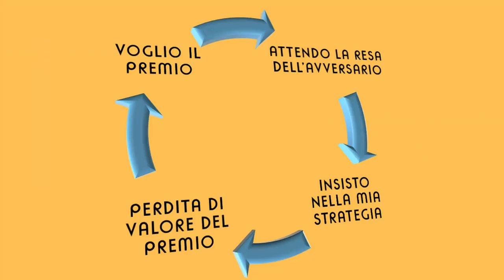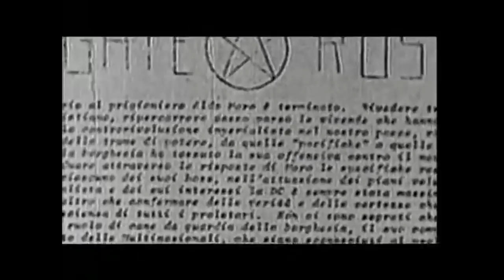Il VERO PROBLEMA dell'Italia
- Nessun pasto è gratis
- Teoria dei giochi e politica economica
- Ascesa e declino
- La rincorsa frenata
- Introduzione alla teoria dei giochi